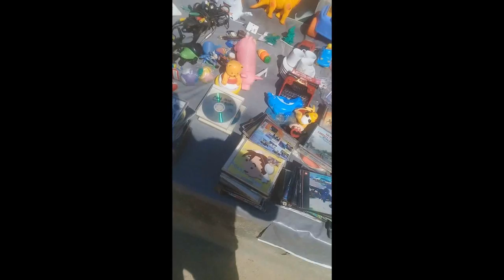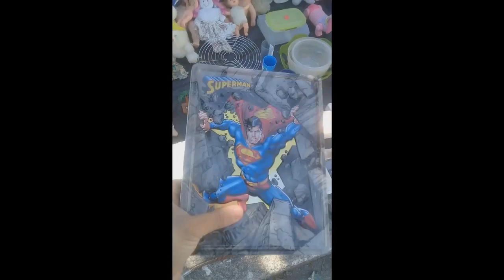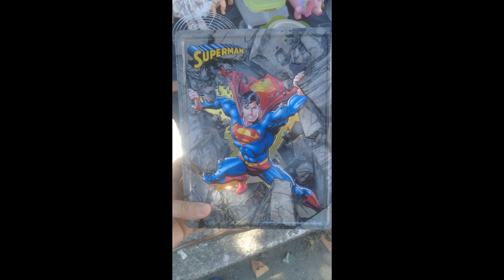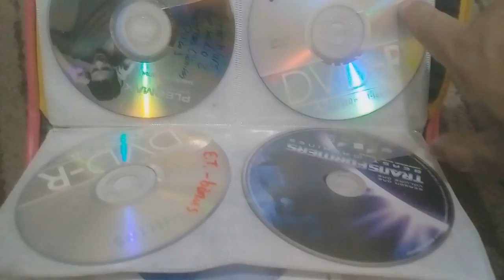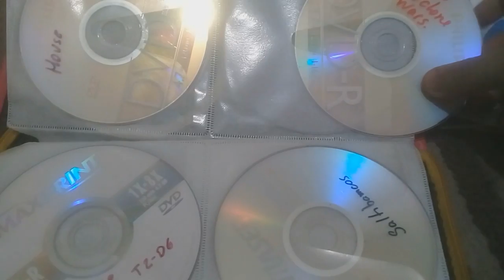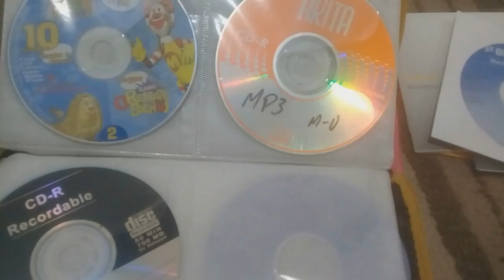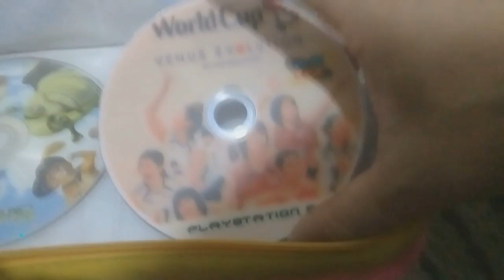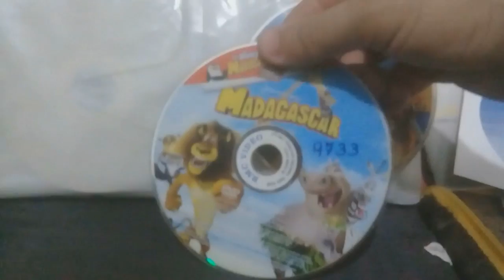CAÇADA GAMER -RJ